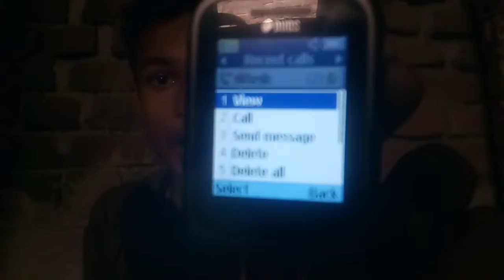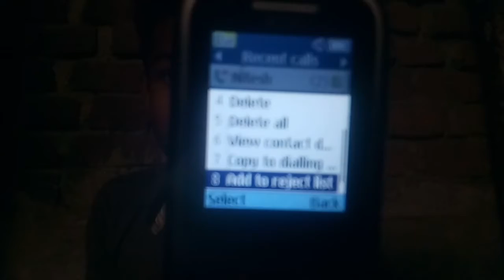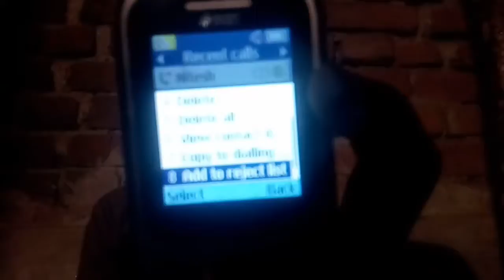Samsung mobile me block list se number ko kaise nikale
Hello friends aaj ki video kafi mast hone wali hai kyunki aaj ke iss Kammal ke video me mai ritesh aaplogo ko batane wala hu ki kaise aaplog kisi bhi keypad phone me kisi ke bhi number ko reject list me daal sakte hai ya remove kar sakte hai sabhi kuch bataya hu iss video me video ko antim tak jarur dekhiyega

🔴नीचे में आपको मेरे कुछ पिछली वीडियो का लिंक है आप चाहे तो वह वीडियो भी देख सकते हैं